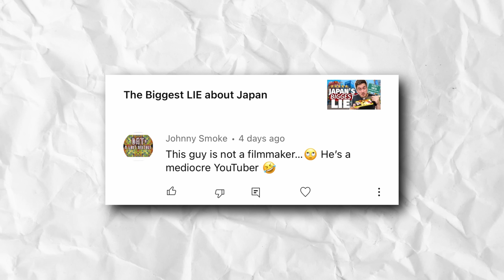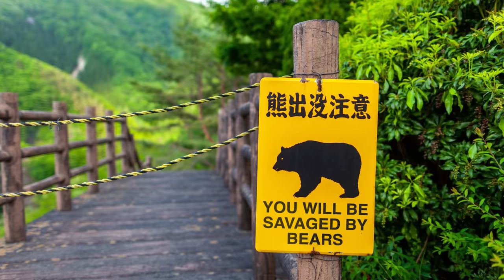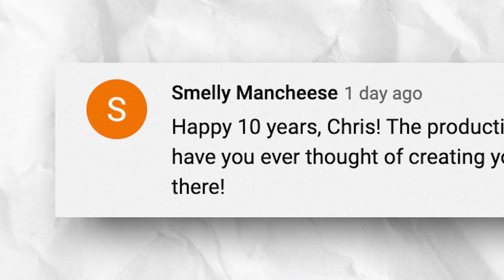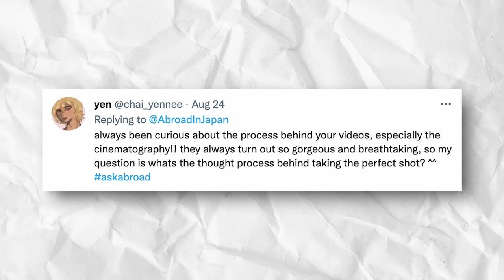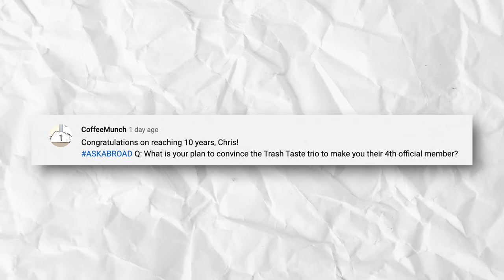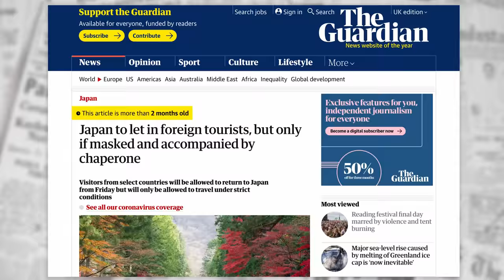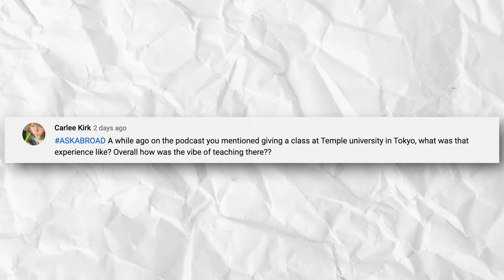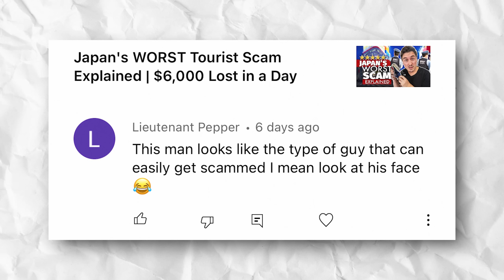Why Japan Still BANS Foreigners After 2 Years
Japan is still closed to tourists after 2 long years. But why?